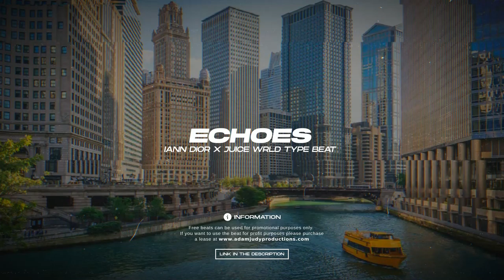[FREE] Iann Dior X Juice WRLD Type Beat "Echoes" | Sad Melodic Trap Beat